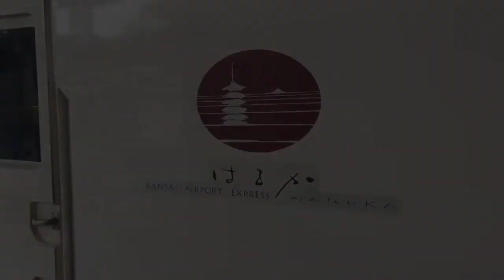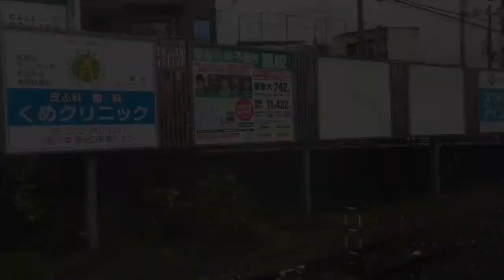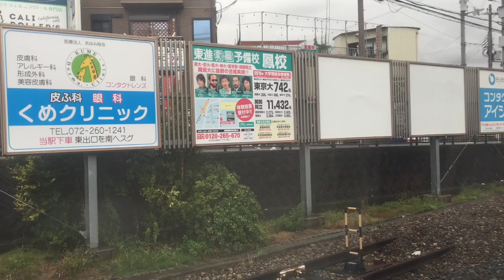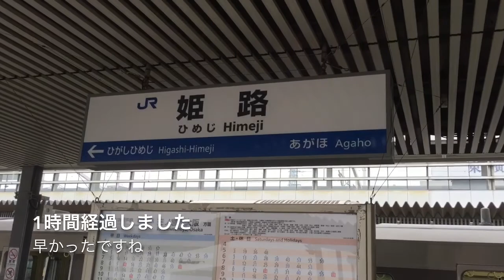アーバンネットワークの特急列車全制覇してみた！3～ディーゼルの章～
おはこんばんちには！疾風series221です。
今回はディーゼルがメインですよー。ちょっとうるさいかもしれませんね(笑)

ここまでの経路
自転車
直Q京都号 京都駅八条口行き
特急 びわこエクスプレス1号 大阪行き
特急 ワイドビューひだ25号 高山行き
特急 はるか13号 関西空港行き
関空快速 大阪方面行き